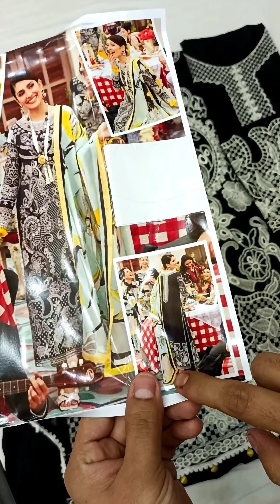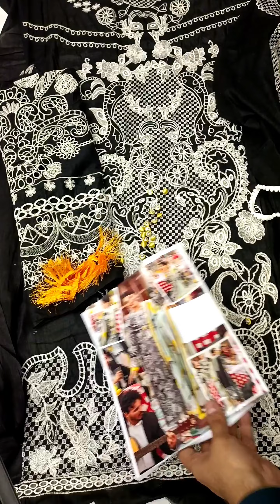MUSHQ NEW LUXURY LAWN COLLECTION 2022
PRICE : 4499 /-
*HADIZOUTFIT  PRESENTING*

MOST DEMANDED ARTICLE OF
BRAND# *_MUSHQ_*

CHICKEN FANCY COLLECTION

DETAIL#;

• COTTON HEAVY EMBROIDERED CHICKEN KARI FRONT WITH EMBROIDERED NECK
CUTWORK

• EMBROIDERED FRONT DAMAN ON FABRIC WITH MILKY LACE FOR CHAAK DAMAN AND TUSSLES GIVEN ALSO

• EMBROIDERED NECK ON BACK LIKE ORIGINAL AND BACK DAMAN ALSO GIVEN ON FABRIC AND MILKY LACE GIVEN FOR CHAAK DAMAN

• EMBROIDERED CHICKEN KARI SELEEVES WITH FANCY FRILL LACE GIVEN SEPERATELY

•PLAIN DYED TROUSER WITH  EMBROIDERED LACE LIKE ORIGINAL GIVEN SEPERATELY

•DIGITAL PRINT PURE SILK DUPATTA